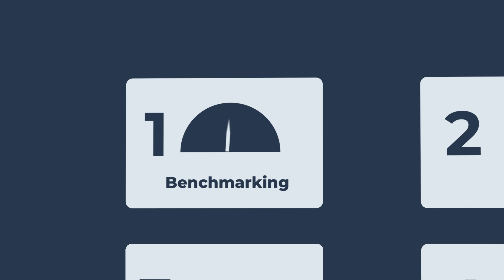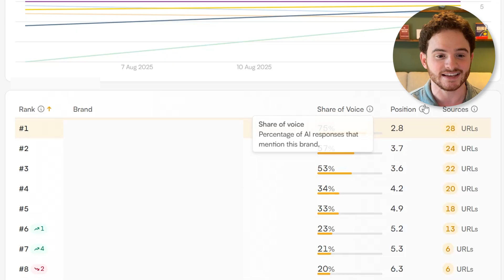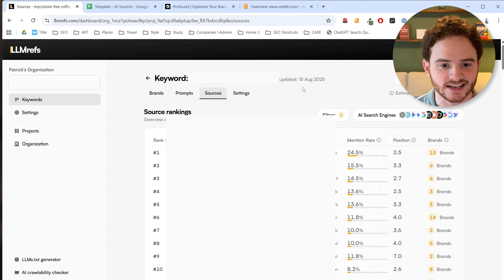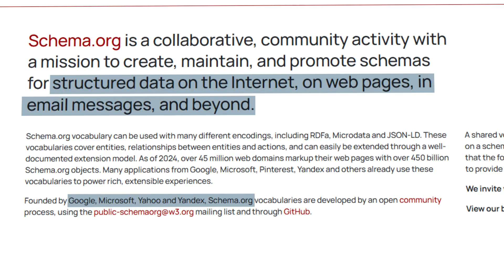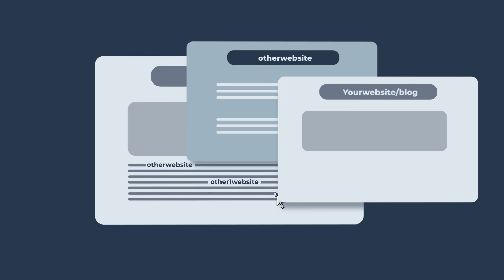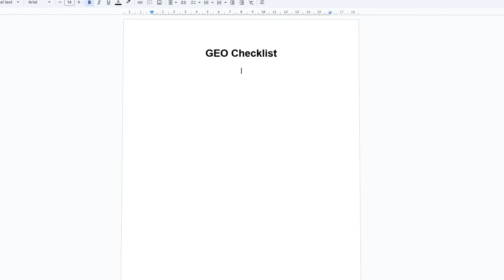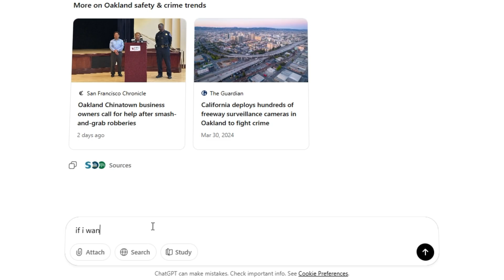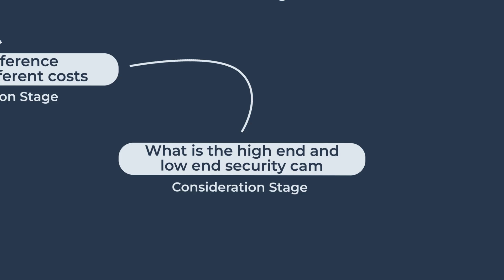How To Rank #1 in Google AI Overviews and ChatGPT 📈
In this video, I break down the key differences between GEO (Generative Engine Optimization) and traditional SEO (Search Engine Optimization) — and how you can rank in both Google search results and AI tools like ChatGPT, Gemini, Perplexity, Claude, and other AI assistants.

Search is evolving fast. With AI-driven platforms providing direct answers, it’s not enough to optimize for just Google anymore. Businesses and marketers need to understand how to make their content visible in AI-generated results.

I’ll cover everything from  benchmarking for GEO, llmrefs tools, technical SEO updates, schema markup, link building strategies, content marketing approaches, and customer journey alignment that ensures your brand is discoverable in both traditional and AI-powered search.

Who Is Patrick?

Timestamps:
00:43 - Benchmarking For GEO
01:27 - llmrefs Tools
03:47 - Technical SEO for GEO
04:51 - Schema Markup
06:12 - Link Building for GEO
07:27 - Backlink Template for AI
09:01 - Content Marketing for GEO
09:26 - Customer Buying Journey in GEO

If you want your content to show up not only in Google search but also in AI responses from ChatGPT, Gemini, and other LLMs, this guide gives you the roadmap to stay ahead.